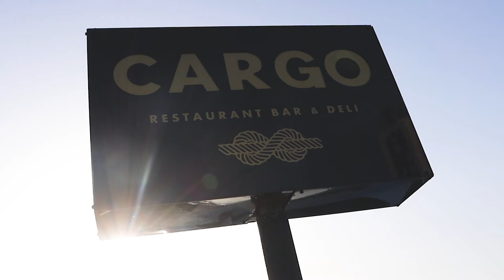Red Line Presents - Cardinal Heenan 2019 - Six Form Prom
Cargo Restaurant Bar & Deli
28/06/19